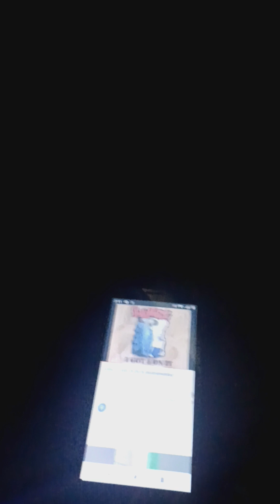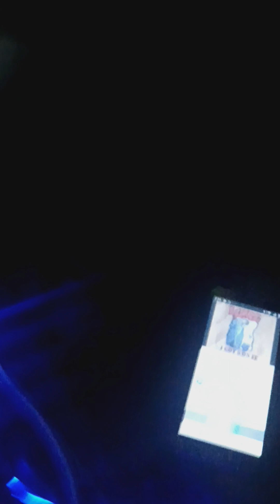Gorilla Chronicles part 1